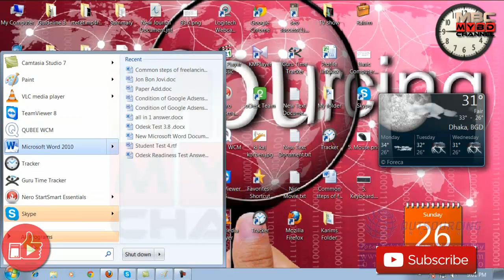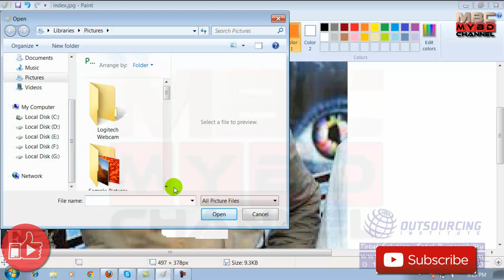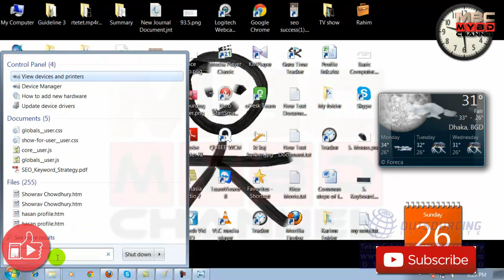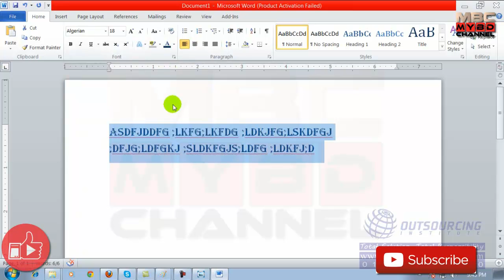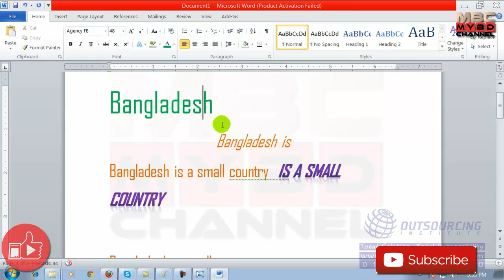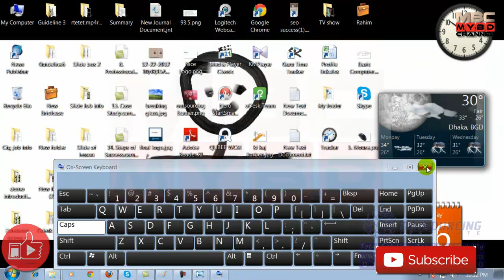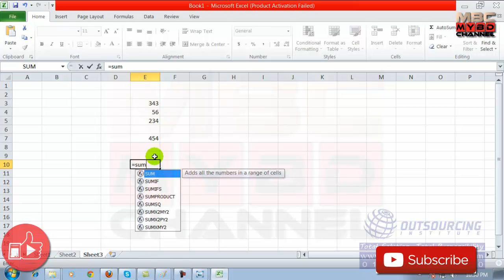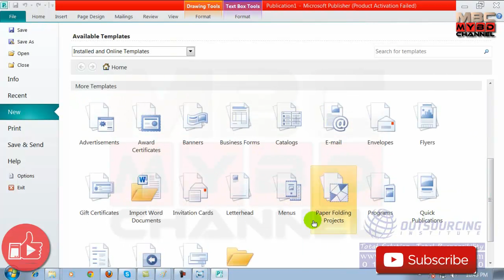Advance Computer Basic Part-2 (Bangla)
Advance Computer Basic Part-2 (Bangle)

আমারা আপনাদের দিয়েছি প্রতেকটা বিষয়ে ফুল র্কোস। আপনারা কোন র্কোস বা ডিভিডি কিনবেন না আগে শিখুন পরে কিনুন অযথা টাকা খরচা করে লাভ নাই। এছাড়াও আপনাদের কি বিষয়ে ভিডিও দরকার আমাদের বলেন আমরা সে ভিডিও আপলোড করে দিবো। তবে আমাদের সময় দিতে হবে।
 আমরা দিয়েছি CPA Marketing Full course. Freelancing Full course. Graphic Design Full course. Microsoft Office full course. And web development full course. All Bangle Course.